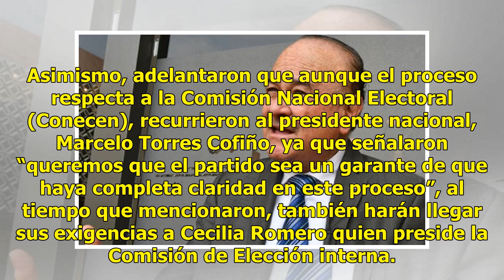Aspirantes a dirigir el PAN piden piso parejo en proceso interno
Los aspirantes a la dirigencia nacional del PAN, Ernesto Ruffo Appel, Manuel Gómez Morin y José Luis Espinoza Piña, acudieron al Comité Ejecutivo Nacional (CEN) para exigirle una Junta de Consejo Nacional para que resuelva la inequidad del proceso de renovación, pues señalaron es un momento históric...